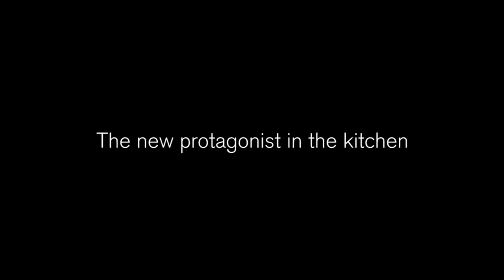Bertazzoni - The New Professional Series